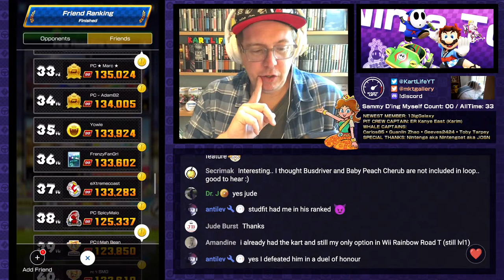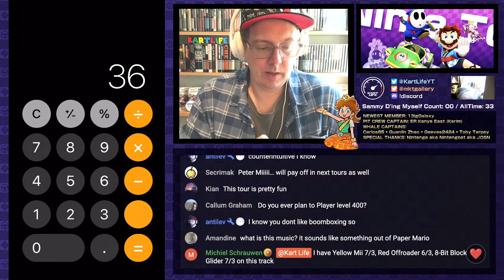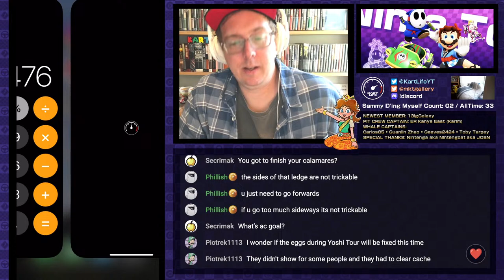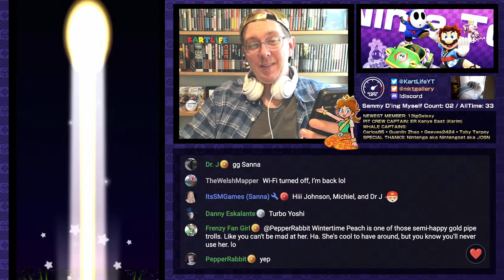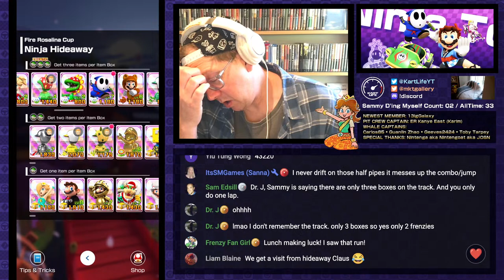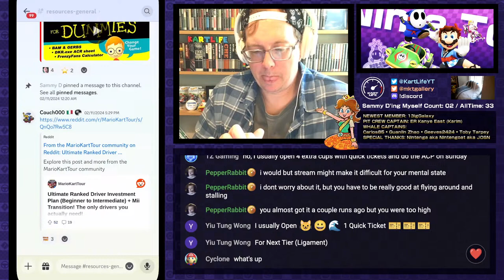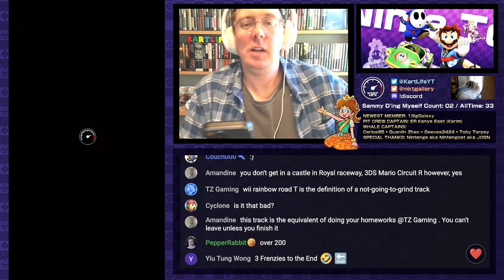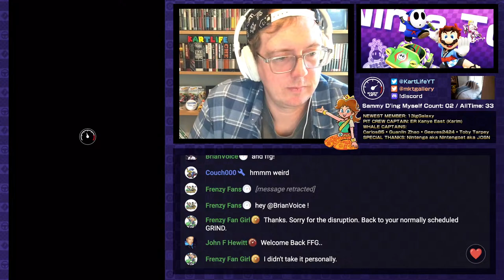NINJA TOUR Opening & RANKED Cup LIVE!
Sammy D opens up the Ninja Tour 2024 LIVE, with NEW Ranked Cup loadouts, PLUS tips and tricks to help you win!

Kart Life MEMBERSHIPS now available! Join BELOW and also consider GIFT Memberships!

Check out the Mario Kart Tour Gallery on Twitter for amazing MKT fan-art from around the world!